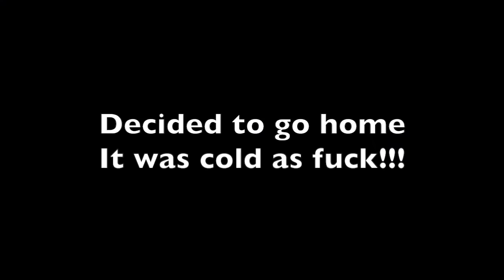Riding the Grom in the cold!!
Went on a ride and it was fucking freezing...

Started motovlogging to show how boring my life is, so now you can see everything I do, or attempt to.
SET UP:
Gopro hero 4 silver
Side mounted
sena smh-10s

BIKES:
2009 Drz400sm
2015 Honda Grom